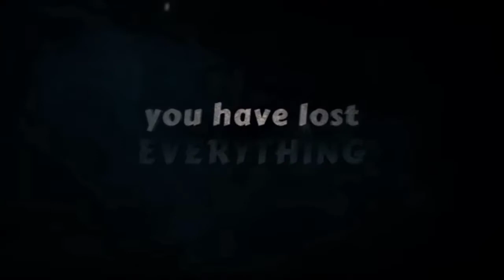Shadow Fight 2 Trailer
and more.